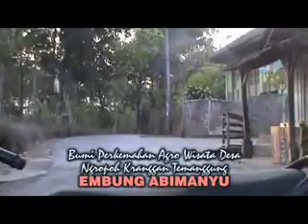EMBUNG ABIMANYU Bumi Perkemahan Agro Wisata Desa Ngropoh Temanggung